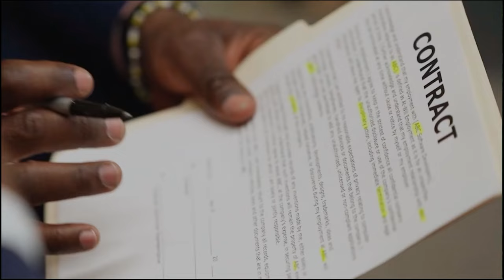Loudoun County 6 BED New Construction Single Family Home by Tri Pointe Homes in Brambleton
🏡 Fill out your free Perfect Home Questionnaire to get started with your search for a house in Northern Virginia!

I'd love to hear from you if you want help buying or selling a home in the Northern Virginia area, contact Abraham Walker at 👉

powered by
Keller Williams Realty
KW United

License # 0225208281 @